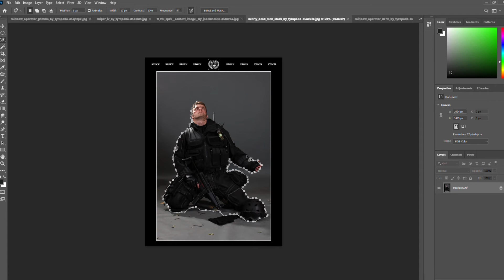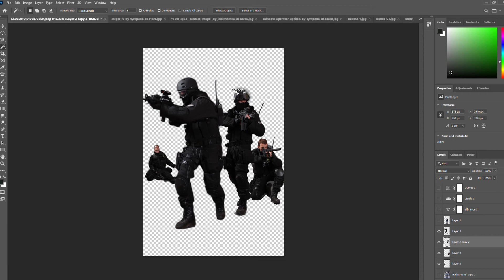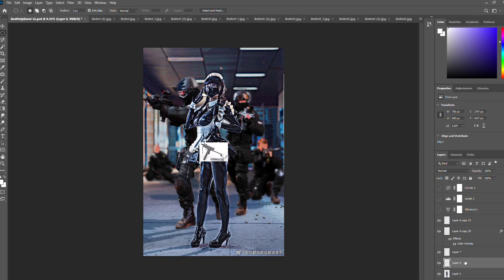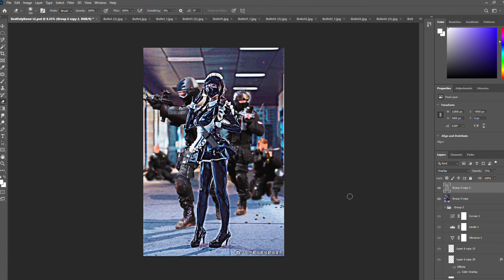/Ray=Out/ magaZINE Cover Q1 2021 ~ SpeedArt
vvv~DOWNLOAD [Save As...]~vvv

A spin off of Asian Culture with a twist of realism in a NON-Fiction Ray-Out Magazine Cover design, designed to provoke, stirr, wrustle, and revolutionize modern media, ONCE AGAIN Ray-Out..